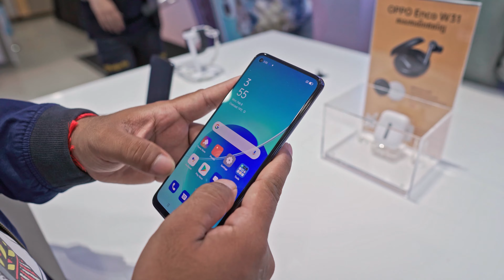Unboxing OPPO Reno 6Z 5G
កាលពីព្រឹកនាថ្ងៃទី26 កក្កដា ក្រុមហ៊ុន OPPO ប្រចាំប្រទេសកម្ពុជាបានរៀបចំកម្មវិធី «OPPO Reno6 Z 5G Media Experience» ប្រព្រឹត្តទៅនៅឯហាងទំនើប OPPO Brand Store (OPPO ប្រ៊េនស្ត័រ) ដែលមានទីតាំងនៅក្នុងផ្សារទំនើប Exchange Square ជាន់ទី1 (ក្បែរវត្តភ្នំ)ដោយនៅក្នុងកម្មវិធីនោះឃើញមានការចូលរួមពីអ្នកតំណាងឲ្យក្រុមហ៊ុន OPPO ពិធីករពូកែខាងវោហាស័ព្ទ ជា វណ្ណារិទ្ធិ និងលោក Raven Blaze ព្រមទាំងបងប្អូនសារព័ត៌មានល្បីៗក្នុងប្រទេសកម្ពុជាផងដែរ (ប៉ុន្តែការចូលរួមចំនួនមានកំណត់ ដោយគោរពតាមគោលការណ៍ និងការណែនាំរបស់រាជរដ្ឋាភិបាលអំពីហាមការជួបជុំគ្នាច្រើន ដើម្បីទប់ស្កាត់ការឆ្លងរាលដាលជំងឺកូវីដ-19) បានអញ្ជើញចូលរួមដើម្បីផ្តល់ជាសក្ខីភាពក្នុងការបើកប្រអប់ (Unboxing) និងការតេស្តប្រើប្រាស់លើស្មាតហ្វូនម៉ូដែលថ្មី OPPO Reno6 Z 5G ជាផ្លូវការ និងដំបូងគេបង្អស់នៅក្នុងប្រទេសកម្ពុជាផងដែរ។